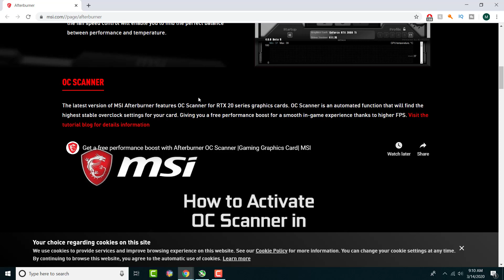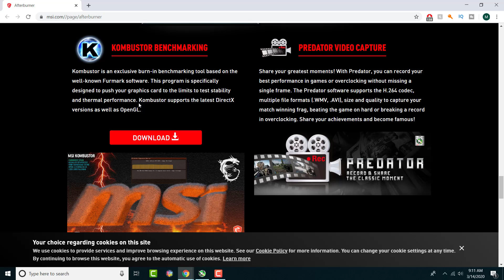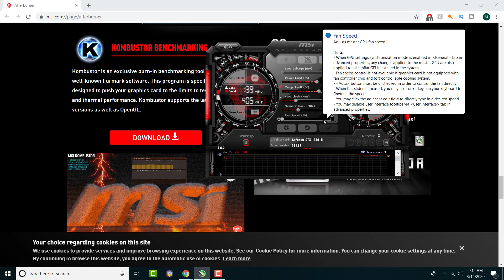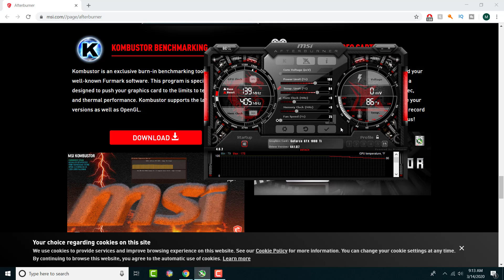MSI Afterburner Complete Guide & Tutorial 2020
Hi Guys! In this video i will show you how to overclock, change your fan, temp, etc for your graphic card on MSI afterburner!

(Amazon) Canon VIXIA HF R800
(Amazon) iPhone XS
(Amazon) Osmo Pocket

(Amazon) Blue Yeti Blackout Edition
2N8hmZE
(Amazon) Fifine 669B Microphone
(Amazon) Fifine K037B Lavalier Mic

Lighting Gear 💡
(Amazon) Fovitec - 2x

Stands
(Amazon) Microphone Stand
(Amazon) Fugetek Tripod

FULL DISCLOSURE: " Please note that some of the links above are affiliate links, and at no additional cost to you, I will earn a commission if you decide to make a purchase after clicking through the link. Please understand that I have experienced all of these companies, and I recommend them because they are helpful and useful, not because of the small commissions I make if you decide to buy something through my links. Please do not spend any money on these products unless you feel you need them or that they will help you"